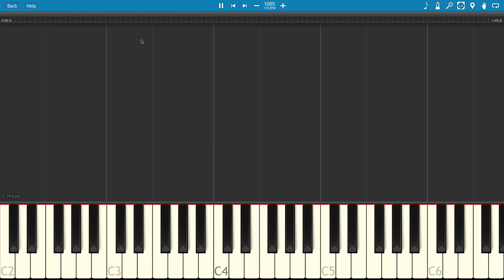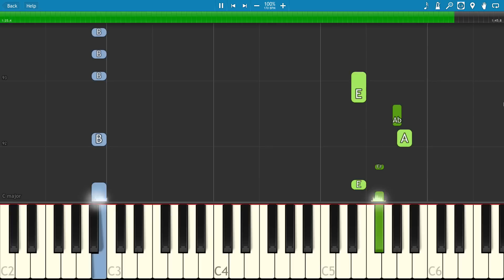How to play Yuri!!! On Ice Theme - EASY Piano Tutorial - History Maker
How to play a simple easy version of the theme to Yuri On Ice on piano. Sheet Music